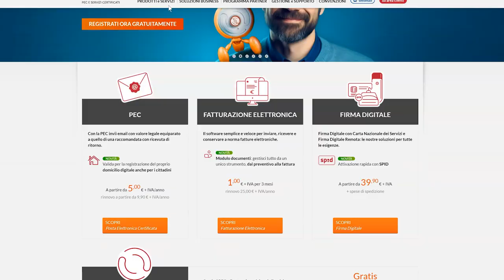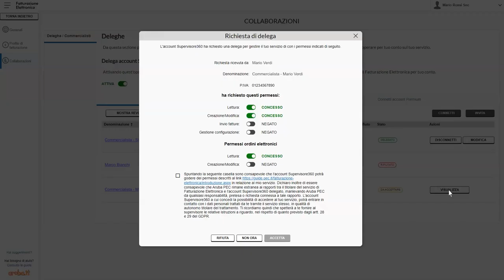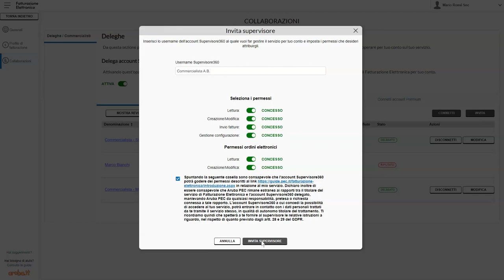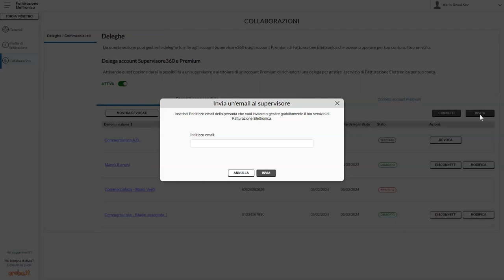Supervisore 360-Come un utente di Fatturazione Elettronica può chiedere o accettare una delega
Come chiedere a un commercialista che ha Supervisore360 di usare in delega il proprio pannello.